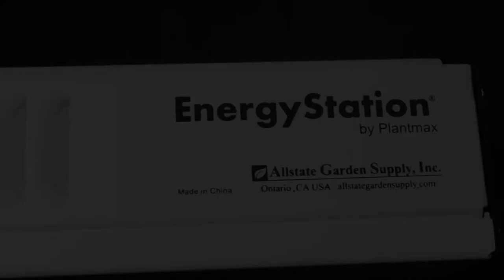EnergyStation Cali Ballast By Plantmax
The EnergyStation Cali Ballast by Plantmax is a dimmable high frequency electronic ballast. It feature a four-way dimming option that includes: Super lumens, 100%, 75% and 50%. Compatible for use with HPS and MH lamps.

About AGS

Allstate Garden Supply was established in July 2012 in the city of Chino, California. We offer flexible distribution programs with friendly services to hydroponics retailers in the US. We are also the manufactures of our brands: DigiLamp, EnergyStation, Plantmax and UltraGrow.

Keeping our customers satisfied and providing them high quality products and services is our top priority and our ongoing mission. Please visit one of the Retail Locations closes to you.

We take enormous pride in manufacturing our products to meet your needs.